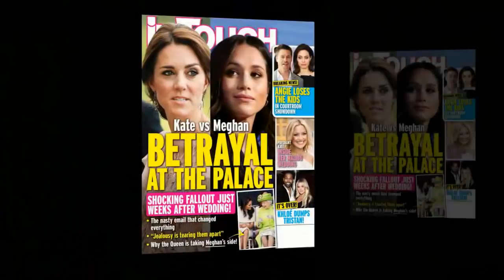Harry & William's relationship becomes troublesome when Meghan & Kate Middleton aren't getting along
Prince William and Harry Feel ''Stuck in the Middle'' of Kate Middleton and Meghan Markle's Feud.